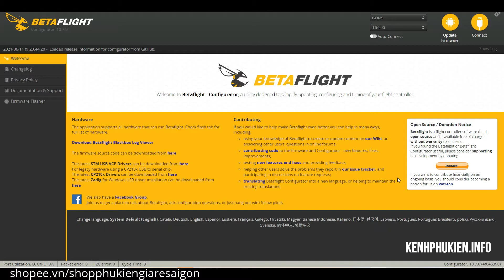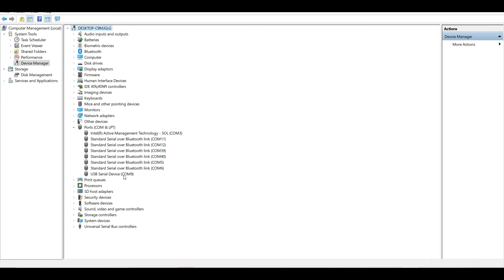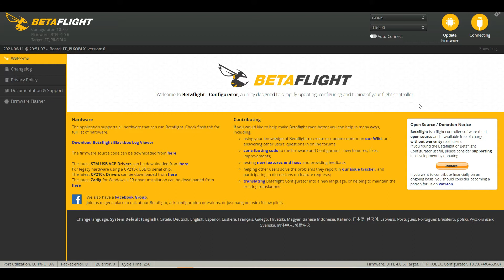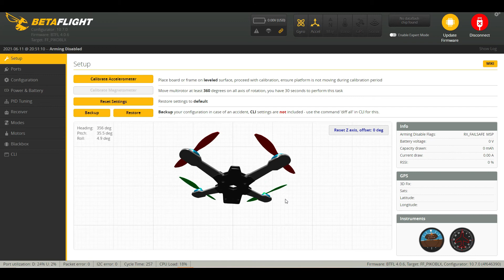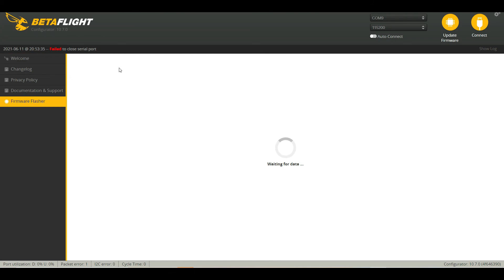Hướng dẫn tìm firmware đúng cho từng loại FC - tránh bị đơ gypro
Xác đinh firmware đúng cho fc khi nâng cấp hoăc restore để fc hoạt động tốt hơn.